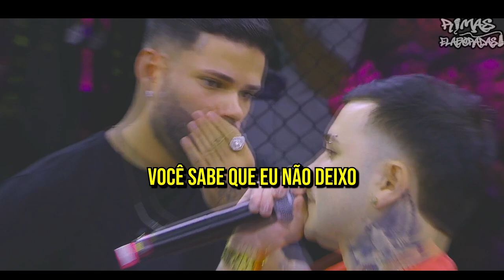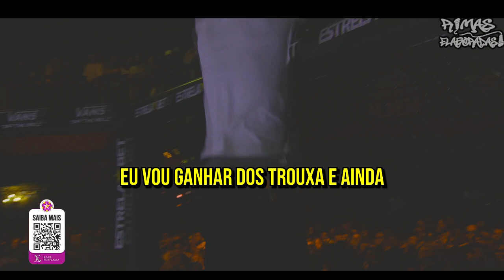HISTÓRICO!! MELHORES BDA 7 ANOS -- COM LEGENDA